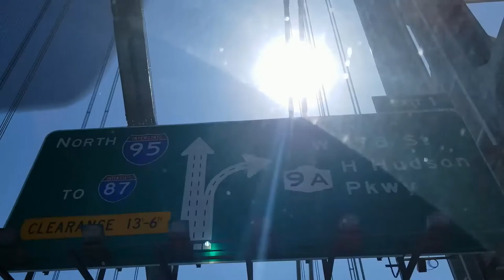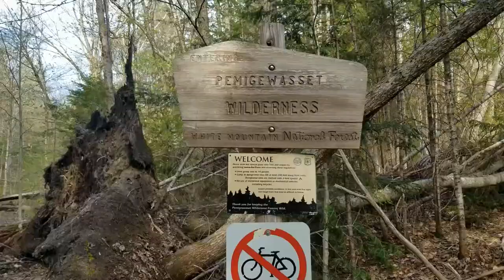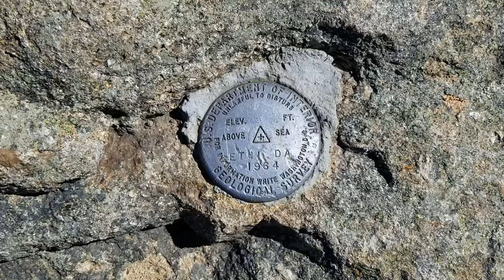Bridge's Tinder - Laughing Wild (Official Music Video)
Official music video for the song Laughing Wild.